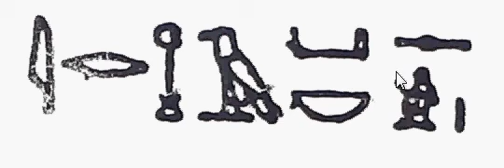409(2) Learn Hieroglyphics practically تعلم الهيروغليفية عملياً ،عربي ,English